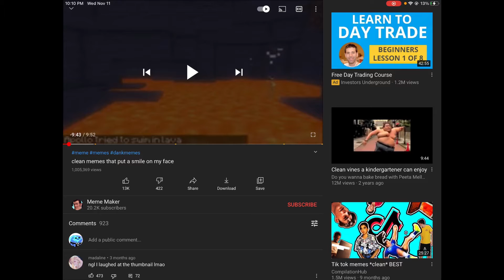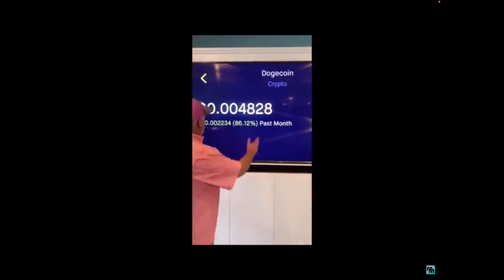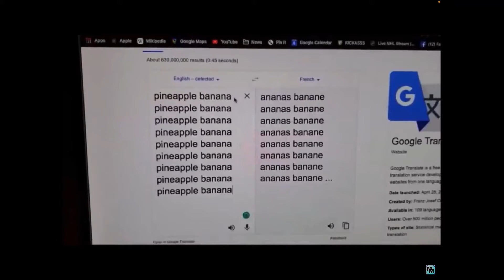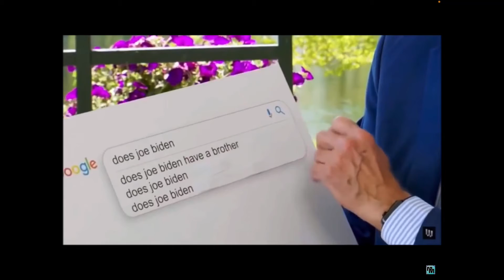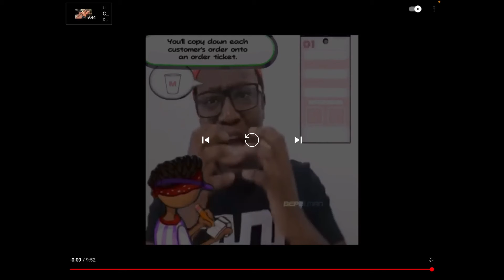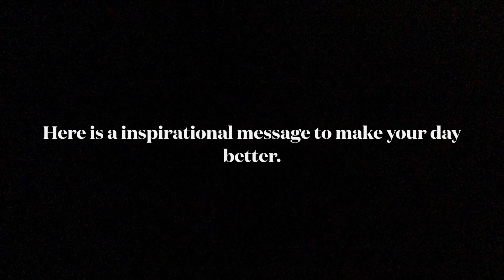Watching memes for fun. WARNING: VERY DANK